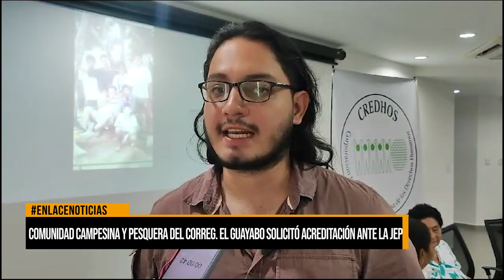COMUNIDAD CAMPESINA Y PESQUERA DEL CORREG. EL GUAYABO SOLICITÓ ACREDITACIÓN ANTE LA JEP